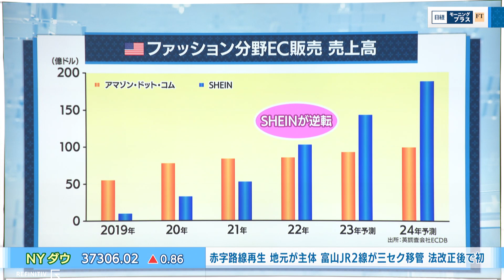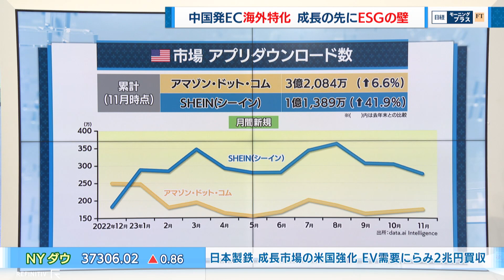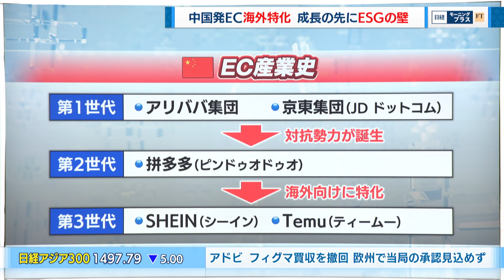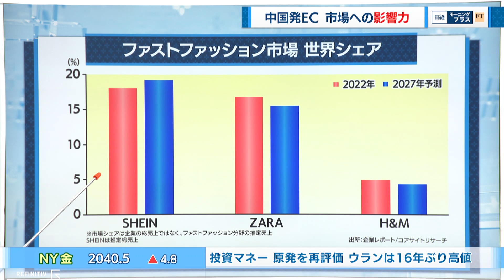中国発EC海外特化 成長の先にESGの壁【日経モープラFT】（2023年12月19日）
2023年12月19日放送のＢＳテレ東「日経モーニングプラスＦＴ」より、特集の一部をYouTubeで配信します。

中国発のECサイトがアメリカで急成長しています。背景とリスクを専門家と考えます。アメリカなど中国国外の市場に特化して、安さで勝負します。ただ、強制労働やデザインを巡る権利などESG面で問題も抱えています。

【出演者】
八木ひとみ（キャスター）
佐藤美樹（キャスター）
小栗太（日本経済新聞編集委員）
桜庭薫（FTキャスター）
山田周平（桜美林大学大学院特任教授）